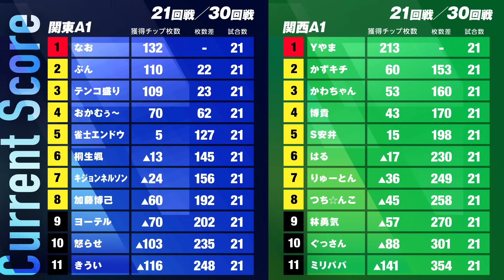【21回戦】ドラ爆混一色! 炸裂なるか!?【三人麻雀】【関西A1リーグ2023後期】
ザンA1リーグ2023後期がついに開幕!!

今回も関東と関西それぞれのA1リーガーたちが三麻最強「ザン王」の称号を勝ち取るべく、熱い激闘を繰り広げます。

【配信卓21回戦 出場選手】
●はる
●博貴

●林勇気

《関東A１リーグ出場選手》
●なお
テンコ盛り
きうい
ぶん
おかむぅ〜
加藤博己
雀士エンドウ
桐生颯
●麻雀で人を
怒らせる方法（怒らせ）

《関西A１リーグ出場選手》
●Yやま
●かずキチ

●はる

●かわちゃん

●博貴

●ミリパパ

●林勇気

●S安井

●つち☆んこ

●ぐっさん

●りゅーとん

・ザンクイーンズカップ 毎週（月木）放送中!!

・サムライリーグ毎週（水土）放送中!!

・関東A1/関西A1リーグ 毎週（火金土）放送中!!